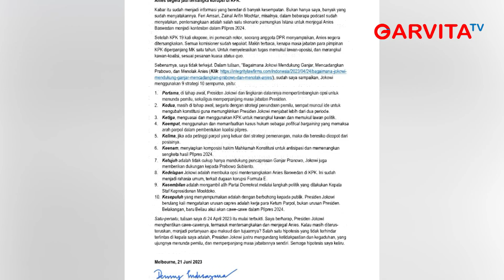Disebut Bakal Jadi Tersangka KPK, Ini Respons Anies Baswedan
Calon presiden Koalisi Perubahan untuk Persatuan Anies Baswedan angkat bicara terkait isu yang menyebut dirinya bakal menjadi tersangka dalam dugaan kasus korupsi Formula E.

Anies menegaskan ia tidak terlalu memusingkan apa yang dikatakan orang lain dan lebih memiih fokus untuk apa yang ia kerjakan sendiri.
Mantan Gubernur DKI Jakarta itu menyebut dirinya sudah melaksanakan apa yang sudah diamanatkan oleh masyarakat.

Anies sebelumnya pernah dipanggil KPK. Dia memenuhi panggilan itu dan menjalani pemeriksaan selama 11 jam pada 7 September 2022 lalu.
Saat itu, KPK masih dalam proses penyelidikan dan Anies diperiksa untuk dimintai keterangan sehingga lembaga antirasuah itu bisa memutuskan apakah terdapat unsur pidana dalam kasus tersebut. Kasus ini kemudian hilang muncul.

Lalu pakar hukum tata negara Denny Indrayana menyampaikan ke publik melalui cuitan di twitter pribadinya. Bahwasannya Anies bakal ditetapkan menjadi tersangka oleh Komisi Pemberantasan Korupsi.

Menurut Denny, penetapan itu merupakan manuver Istana untuk menjegal Anies maju di Pilpres 2024 mendatang.

Pernyataan Denny pun langsung ditanggapi KPK. Kabag Pemberitaan KPK Ali Fikri menyebut kasus ini masih dalam tahap penyelidikan. Tersangkanya belum ada.